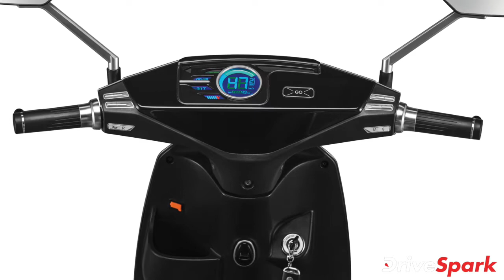BGauss Electric ಸ್ಕೂಟರ್ ಅನಾವರಣಗೊಳಿಸಿದ RR Global | Kannada DriveSpark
ಪುಣೆ ಮೂಲದ ಆರ್‌ಆರ್ ಗ್ಲೋಬಲ್ ಕಂಪನಿಯು ತನ್ನ ಮೊದಲ ಎಲೆಕ್ಟ್ರಿಕ್ ಸ್ಕೂಟರ್ ಆದ ಬಿಗೌಸ್ ಮಾದರಿಯನ್ನು ಅನಾವರಣಗೊಳಿಸಿದೆ. ಹೊಸ ಎಲೆಕ್ಟ್ರಿಕ್ ಸ್ಕೂಟರ್ ಮಾದರಿಯು ಹಲವಾರು ವಿಶೇಷತೆಗಳೊಂದಿಗೆ ಬಿಡುಗಡೆಯಾಗಲಿದೆ.

ಹಲವಾರು ಆಟೋ ಕಂಪನಿಗಳು ಎಲೆಕ್ಟ್ರಿಕ್ ವಾಹನಗಳ ಉತ್ಪಾದನೆಯತ್ತ ಗಮನಹರಿಸುತ್ತಿವೆ. ದಿನಬಳಕೆಯ ಎಲೆಕ್ಟ್ರಾನಿಕ್ ಉತ್ಪನ್ನಗಳ ಉತ್ಪಾದನೆಯಲ್ಲಿ
ಮುಂಚೂಣಿಯಲ್ಲಿರುವ ಆರ್‌ಆರ್ ಗ್ಲೋಬಲ್ ಕಂಪನಿಯು ಸಹ ಎಲೆಕ್ಟ್ರಿಕ್ ಸ್ಕೂಟರ್ ನಿರ್ಮಾಣ ಮಾಡುವ ಮೂಲಕ ಆಟೋ ಮೊಬೈಲ್ ಉದ್ಯಮಕ್ಕೆ ಕಾಲಿಟ್ಟಿದೆ.

ಬಿಗೌಸ್ ಎಲೆಕ್ಟ್ರಿಕ್ ಸ್ಕೂಟರ್ ಬಗೆಗಿನ ಮತ್ತಷ್ಟು ವಿವರಗಳಿಗಾಗಿ ಈ ವೀಡಿಯೊ ನೋಡಿ.